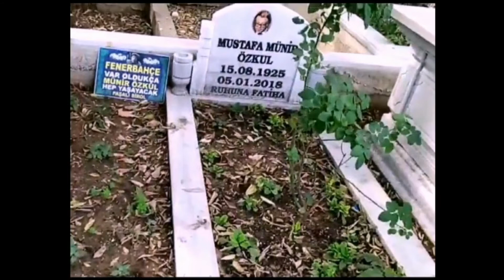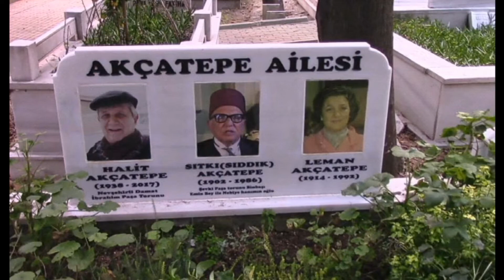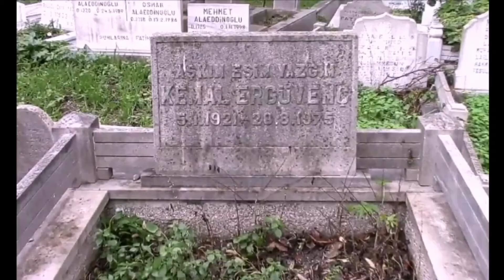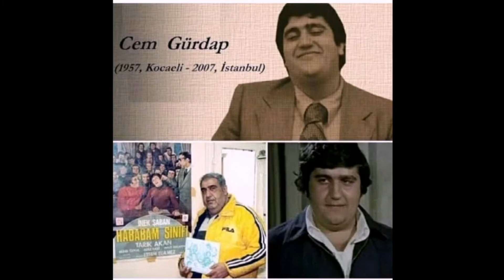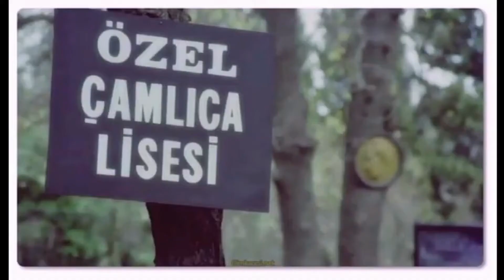VEFAT EDEN HABABAM SINIFI OYUNCULARI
Hepinize Merhaba Arkadaşlar :
Diğer oyunlar için takipte kalın.